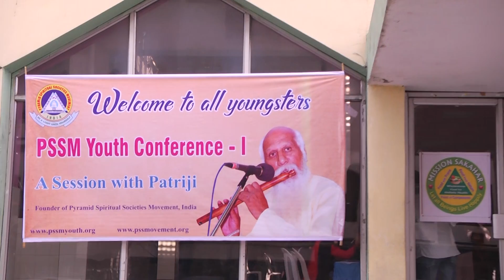PSSM YOUTH CONFERENCE-1 HIGHLIGHTS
PSSM YOUTH CONFERENCE-1 HIGHLIGHTS , March 19th , 2017 . Harihara Kala Bhavan , Hyderabad.